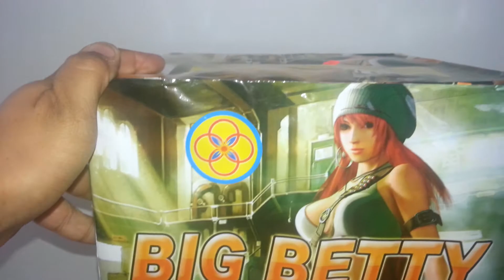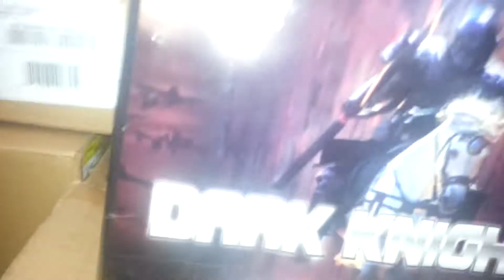Firework stash 2013 update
Picked up 7 more cakes!